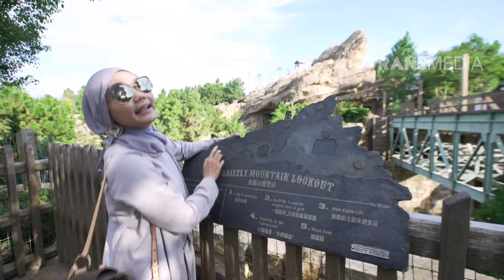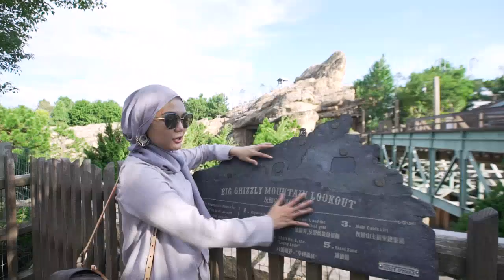COMEDY TRAVELER - Spesial Hongkong, ke Disney Land (8/10/17) Part 1